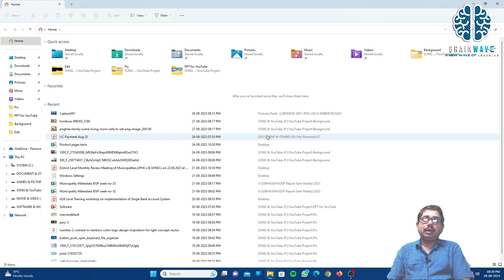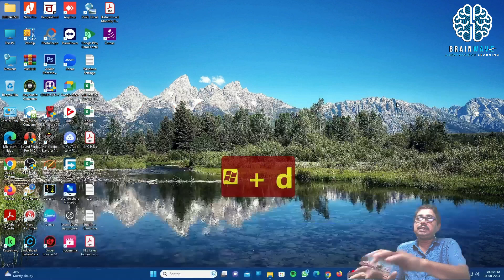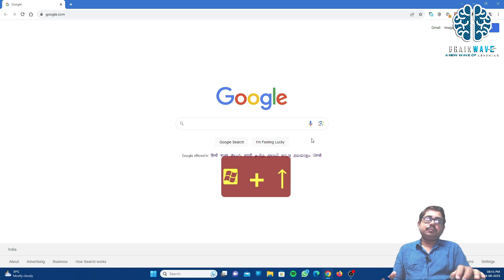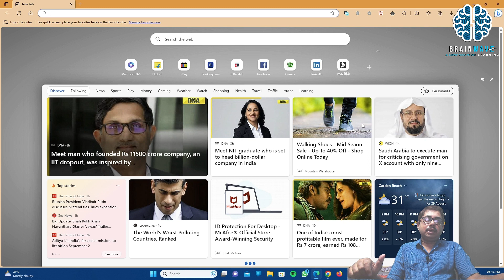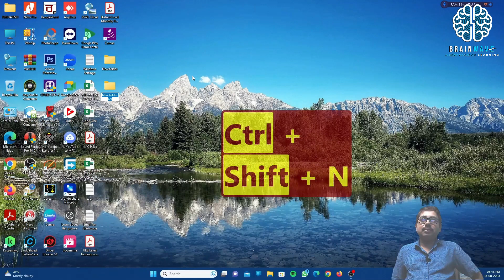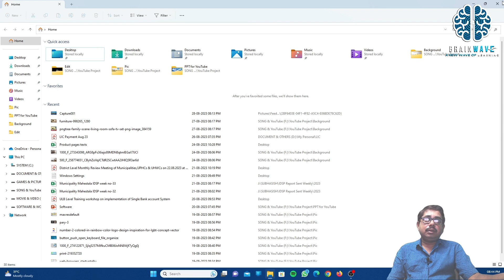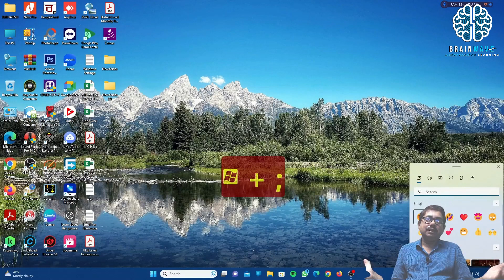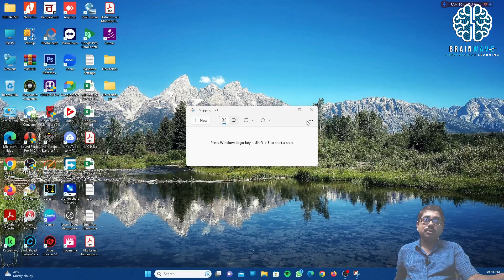Exciting Windows Shortcuts!windows 11 windows shortcuts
Some Exciting Windows Keyboard Shortcuts for better productivity!
Uncover exciting shortcuts in Windows 11 with our eye-opening video!Keyboard shortcuts are keys or combinations of keys that provide an alternate way to do something you'd typically do with a mouse.

brainwave educom
brainwave
keyboard shortcuts
windows shortcuts
windows 11
windows shortcut keys
shortcut keys
manoj dey
best windows shortcuts
computer shortcuts
windows keyboard shortcuts
windows shortcut
shortcuts
keyboard tricks
computer tricks
ctrl shortcut keys a to z
top 10 keyboard shortcuts
top keyboard shortcuts
windows best shortcuts
pc shortcuts
secret shortcuts
system shortcuts
smart shortcuts
quick shortcuts
keyboard mastery tips
secret windows shortcuts
a to z ctrl shortcut keys
keyboard shortcuts windows 10

We will upload videos 6 days in a week from Monday to Saturday .Our Faculties :-
Computer - Subhahish Kayal (6:00 PM)
Mathematics - Saikat Biswas (8:07 PM)